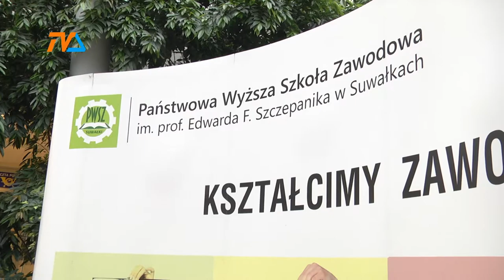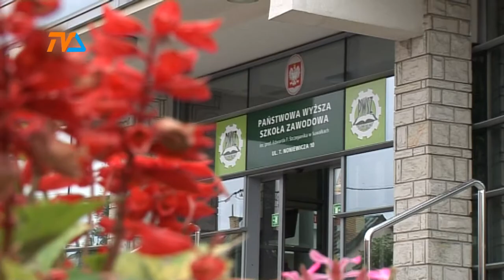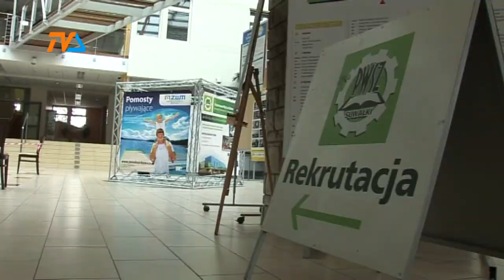Czek dla PWSZ |TVSUWAŁKI